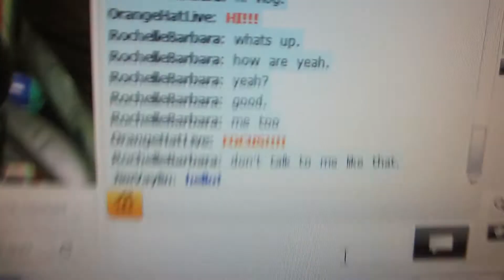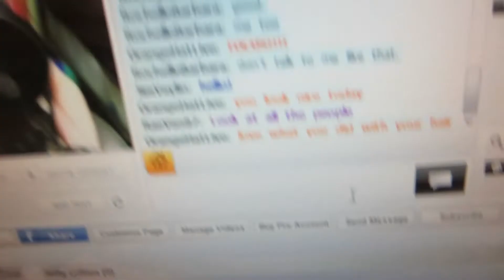HAIRSZCUT, BLOGTV AND ETHAN WANE (DAY 86 - 11.21.2012)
Awesome happened.--TCE